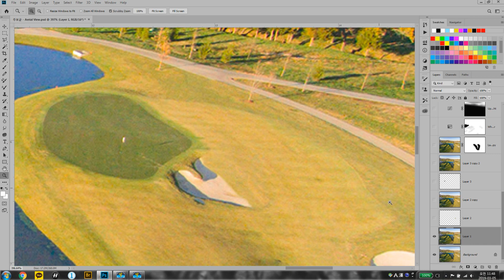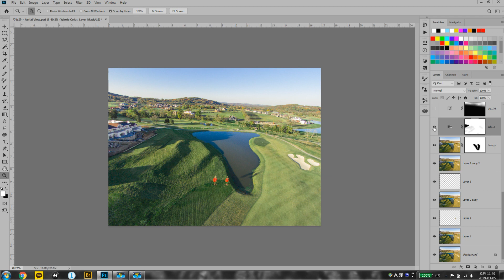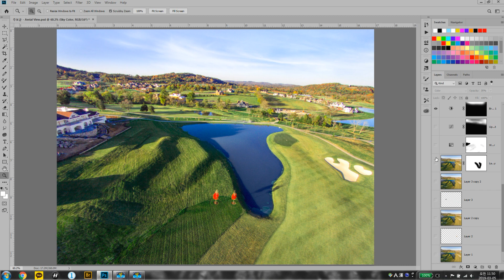[QUICK] 3 min drone photography retouching with Photoshop CC / DJI Phantom 2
[QUICK]  3 min drone photography retouching with Photoshop CC

Shoot : DJI Phantom 2

Program : Capture one pro 10